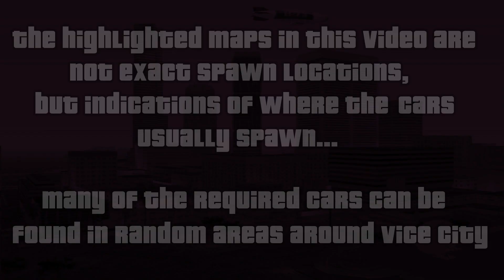Sunshine Auto’s Import Garage - List 4 - GTA Vice City Side-Mission (1080p)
Grand Theft Auto Vice City Redux - Sunshine Auto’s Import Garage List 4

The 6 required vehicles are as follows...

1. Baggage Handler - 00:32
2. Caddy - 01:27
3. Cuban Hermes - 02:12
4. Mr. Whoopee - 02:56
5. Pizza Boy - 04:24
6. Voodoo - 05:05

Type: Side-mission
Location: Sunshine Auto’s, Little Havana
Reward(s): $20,000 (For completing the list); $500 per vehicle; a Hotring Racer spawns inside Sunshine Autos.